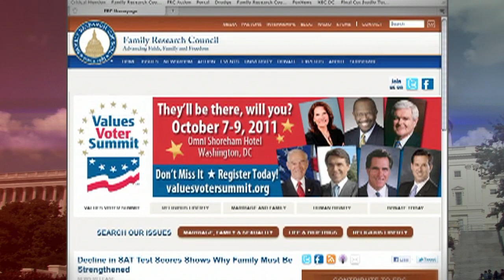FRC in 30 Seconds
Since 1983, Family Research Council (FRC) has advanced faith, family and freedom in public policy and public opinion. FRC's team of seasoned experts promotes these core values through policy research, public education on Capitol Hill and in the media, and grassroots mobilization. We review legislation, meet with policymakers, publish books and pamphlets, build coalitions, testify before Congress, and maintain a powerful presence in print and broadcast media. Through our outreach to pastors, we equip churches to transform the culture.

Strategically located in Washington, D.C., FRC is the leading voice for the family in our nation's halls of power.  FRC is a 501(c)(3) non-profit organization.